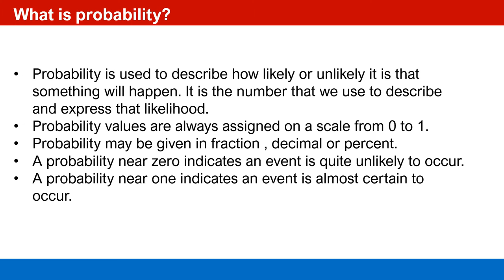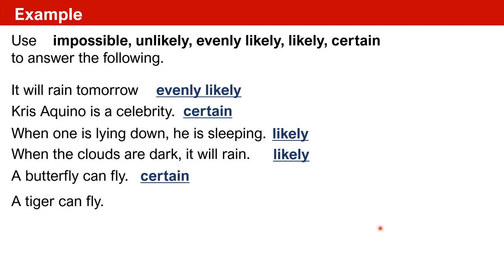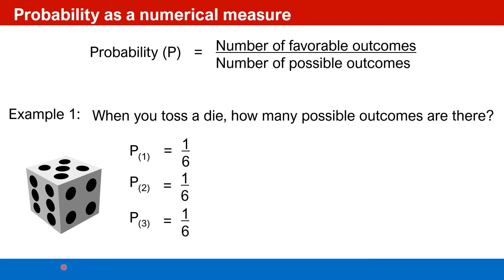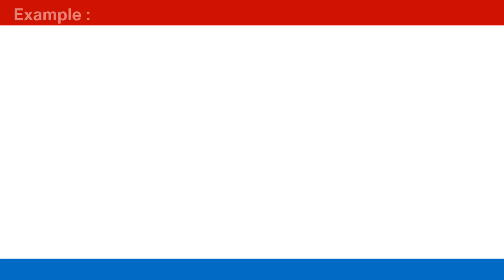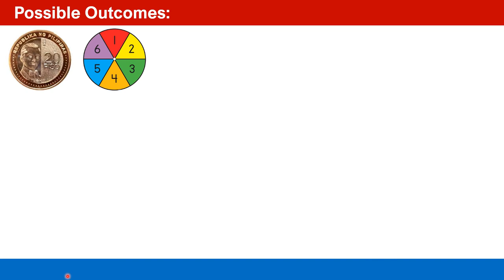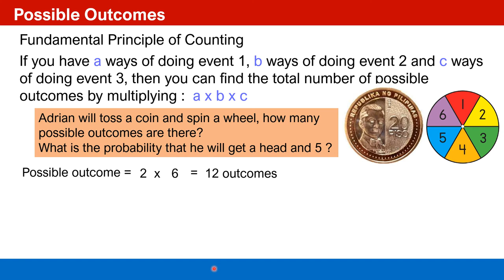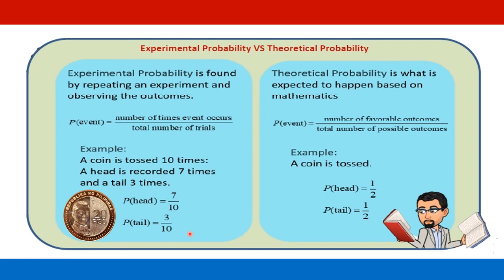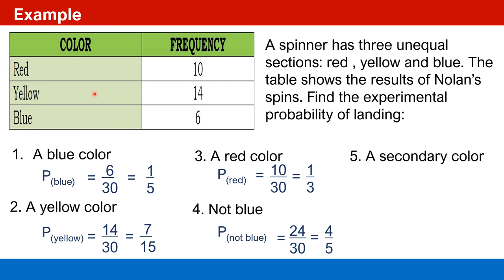MATH 6 Q4 W6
Describes the meaning of probability such as 50% chance of rain and 1 in a million chance of winning
Performs experiments and records outcomes
Makes simple predictions of events